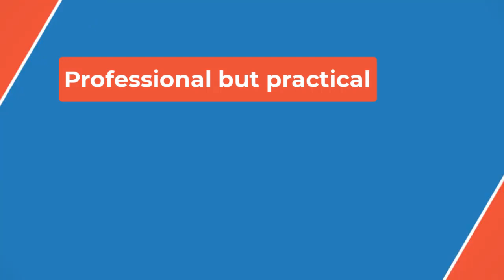🔴Gladiator II Popcorn Bucket Doubles as a Roman Helmet💥 P B P👀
The Gladiator II popcorn bucket has been revealed, and pays homage to the gladiators of the Roman colosseum with a big helmet.

The new popcorn bucket was unveiled by Regal Movies on their Instagram page, and is essentially just a popcorn bucket adorned with Roman iconography that has a large, gladiator-style helmet on top of it. A collectible drink (with drink-sized helmet) was also shown off.